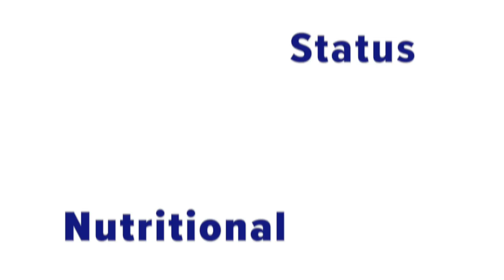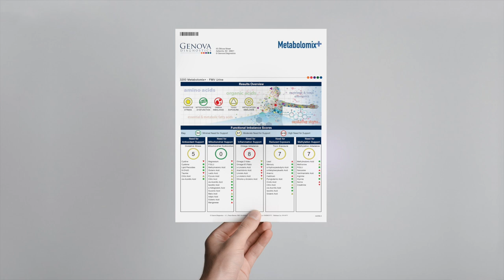Genova Connect Athletic Performance Metabolomix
Genova's Metabolomix+ Nutritional profile